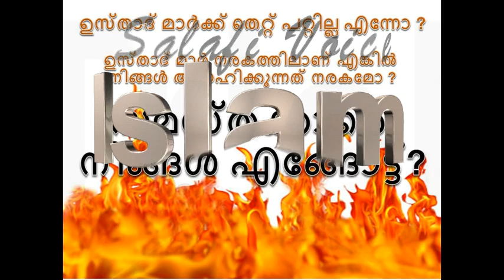ap suthad nerakathilanu yenkil njngal aa nerakam agrahikkunnu